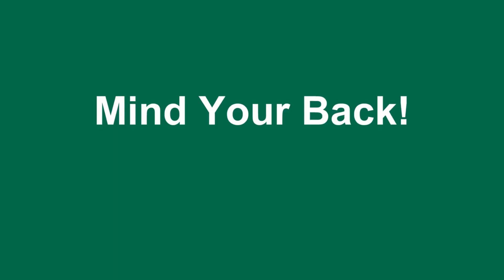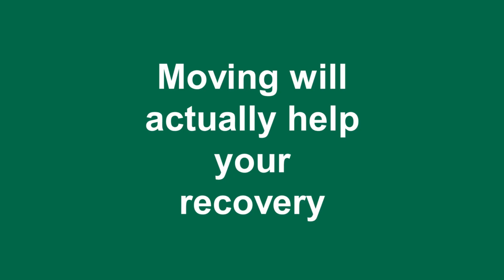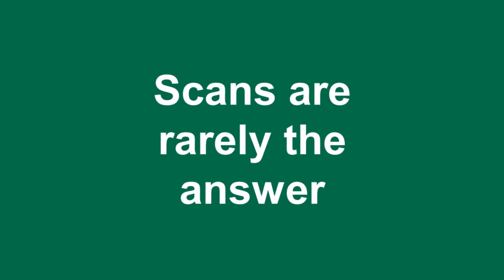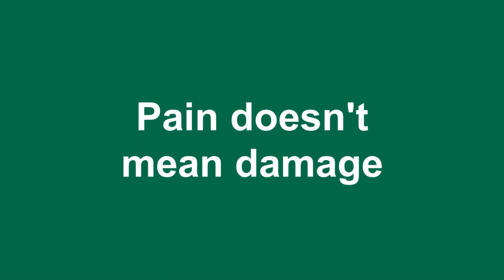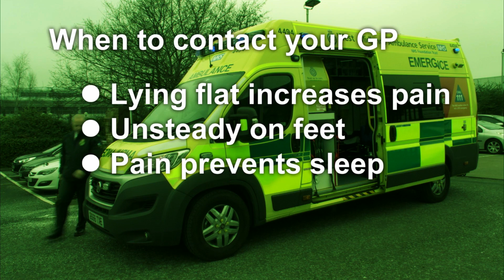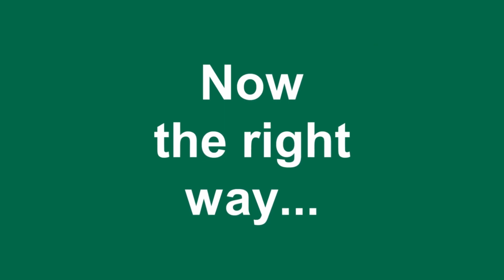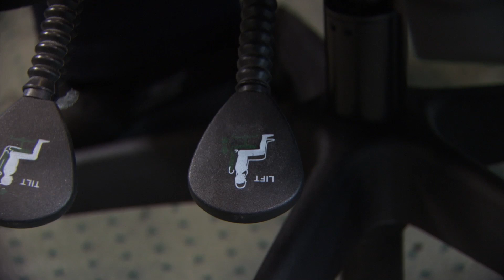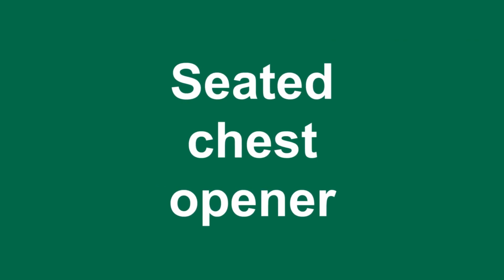Musculoskeletal Back Care Advice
West Midlands Ambulance Service provide back care advice and physiotherapy tips in relation to mulculoskeletal back care.